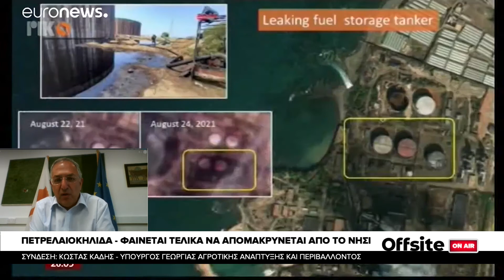OFFSITE ON AIR - ΚΩΣΤΑΣ ΚΑΔΗΣ ΥΠΟΥΡΓΟΣ ΓΕΩΡΓΙΑΣ ΑΓΡΟΤΙΚΗΣ ΑΝΑΠΤΥΞΗΣ ΚΑΙ ΠΕΡΙΒΑΛΛΟΝΤΟΣ - [01/09/21]